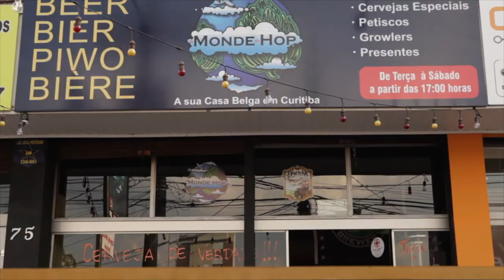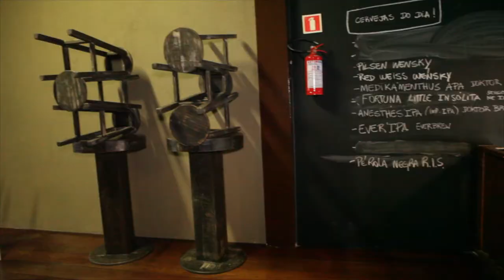Monde Hop Curitiba - CervejaCast T02E12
Visitamos o Monde Hop Juvevê, em Curitiba, e vimos um bar super legal, com ótimas cervejas e atendimento. Com excelente variedade de rótulos, principalmente belgas, e chopes artesanais, o local é leve e descontraído, sendo ótimo para um bate papo, cerveja com amigos ou eventos. Juliano Laidens, proprietário do Monde Hop, conta um pouco sobre a criação e a história do local.